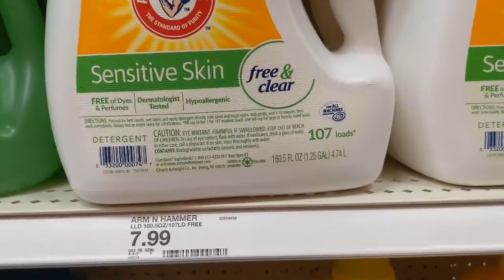PTI 02_Tugas 15_Greyzone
Greyzone is an innovative product designed to combat water pollution from washing clothes/laundry. Greyzone enables its' users to clean clothes without the need of using detergents. By using Greyzone, you can save money, water, and the earth at the same time!

Group 6
Ali Amran Al Afif (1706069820)
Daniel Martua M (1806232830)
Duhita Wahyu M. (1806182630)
Dyah Ayu A. F. (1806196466)
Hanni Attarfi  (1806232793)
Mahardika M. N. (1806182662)